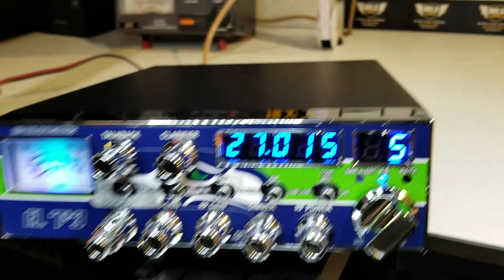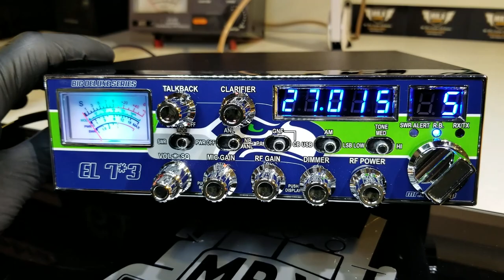Galaxy 959B Deluxe Series | MR.X CB SHOP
GALAXY DX 959 CUSTOM
" BIG Deluxe SERIES "

" 7*3 EDITION "